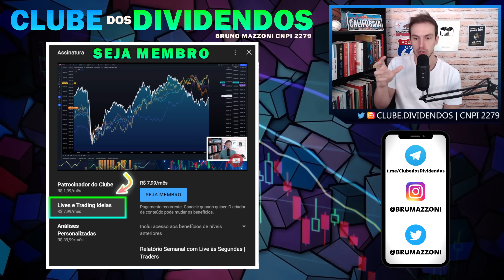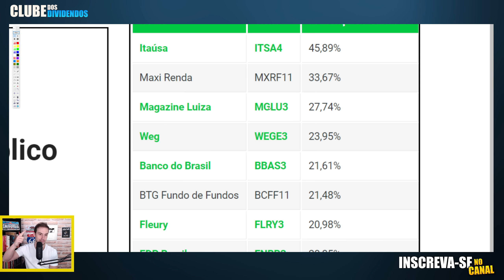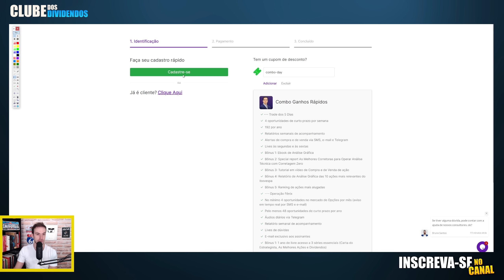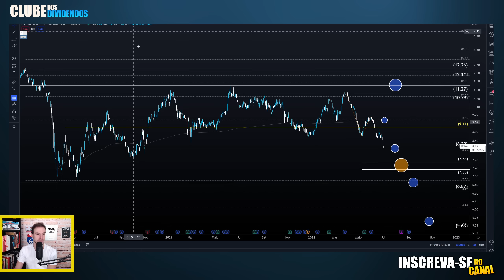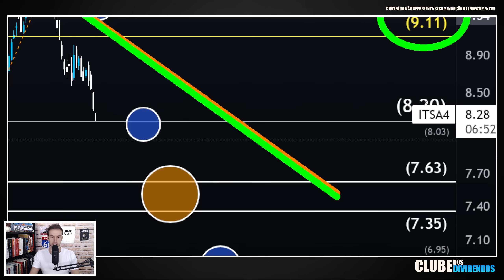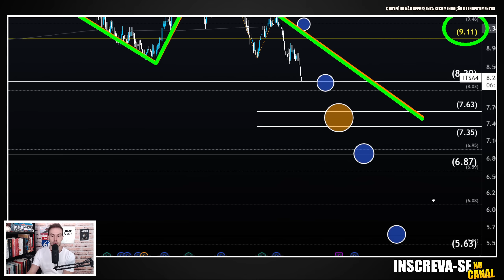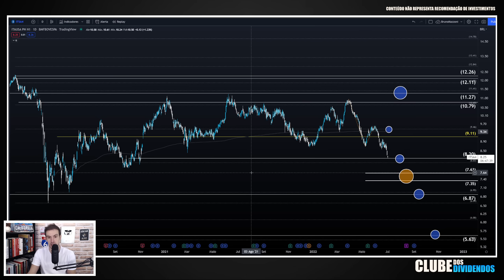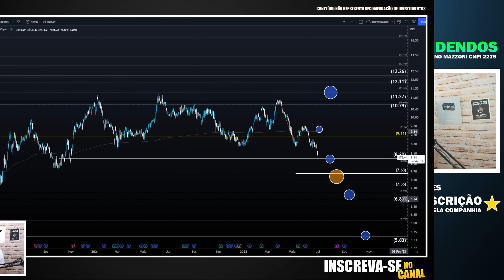ITAÚSA NOVO APORTE E TOP 10 AÇÕES PREFERIDAS PELOS "JOVENS" DA B3 (ITSA4 É A 1º)